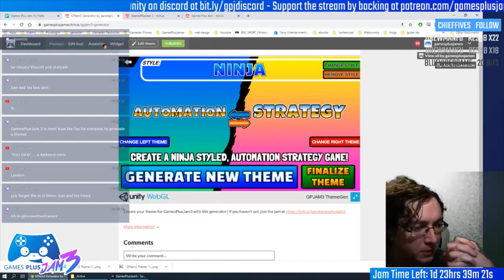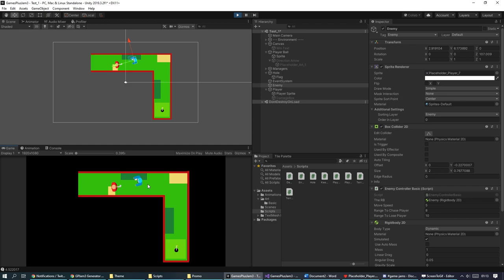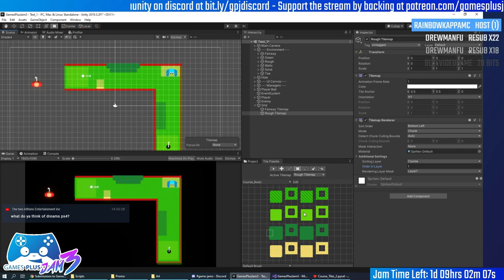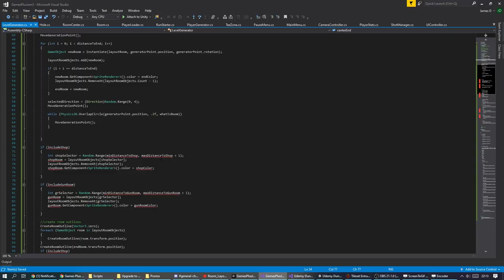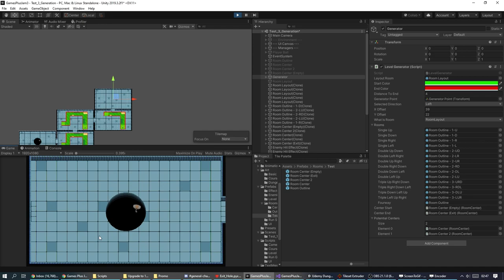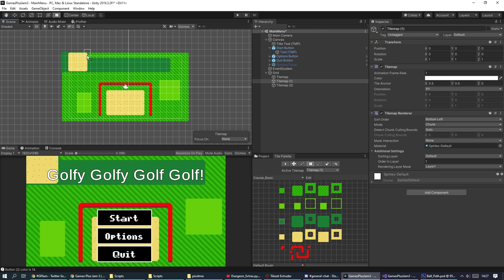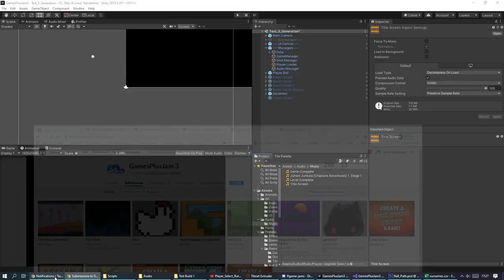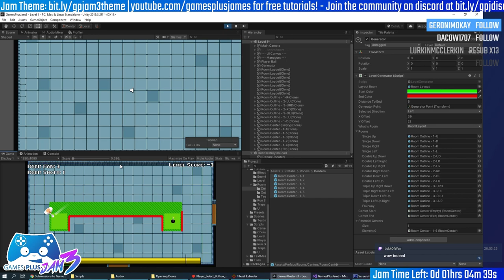Making a Game In One Weekend - My GamesPlusJam 3 Game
Get my latest Udemy course 'Learn To Code By Making a 2D Platformer in Unity & C#'